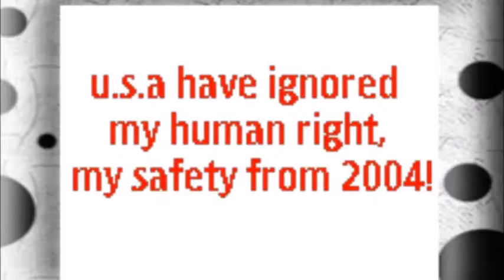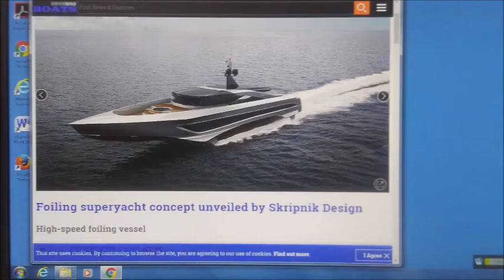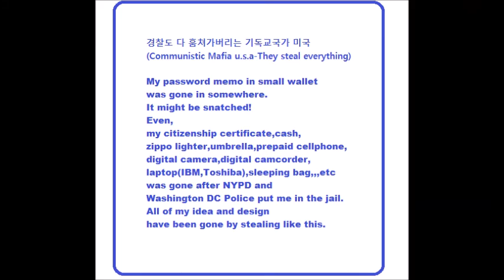My Mar 12,13 2020 Slideshow 1